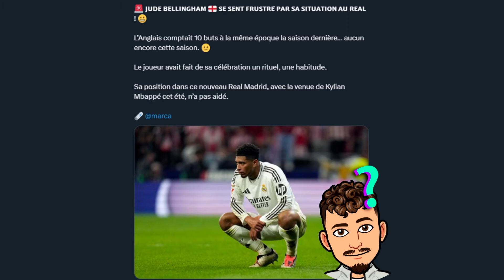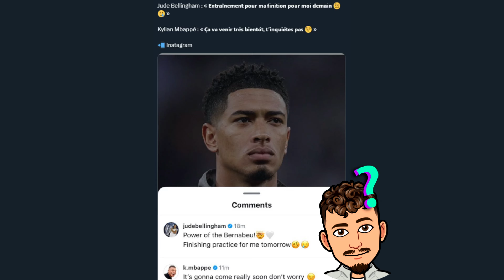Bellingham frustré à cause de Mbappé au Real Madrid ?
Dans cette vidéo on parle de l'actu du Real Madrid et notamment de Bellingham qui est en colère dans ce début de saison au Real Madrid !